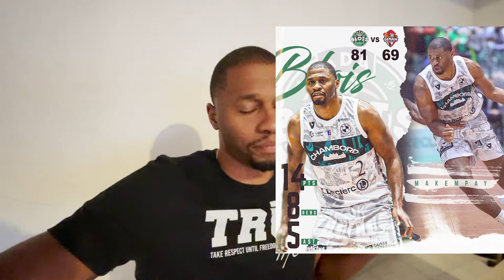Game Day Vs Denain | Game Day Vlog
End of the season match up vs Denain.